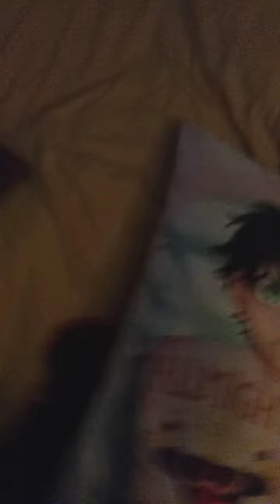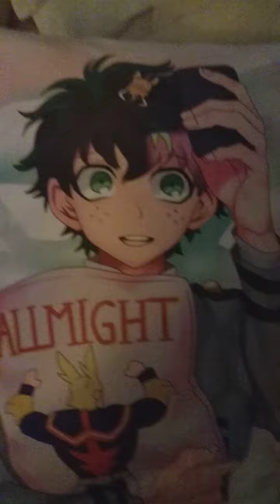Alex look at my deku pillow!!!!!!!